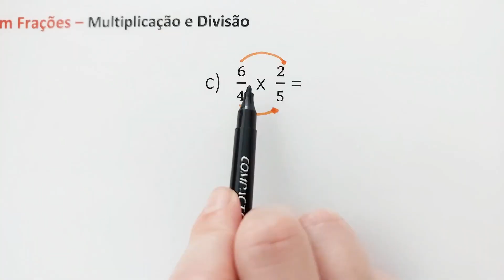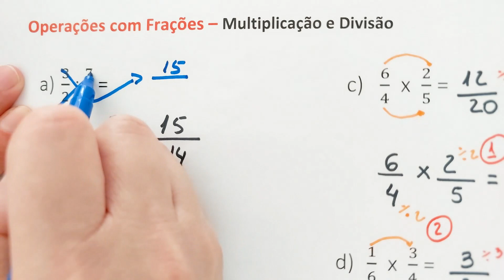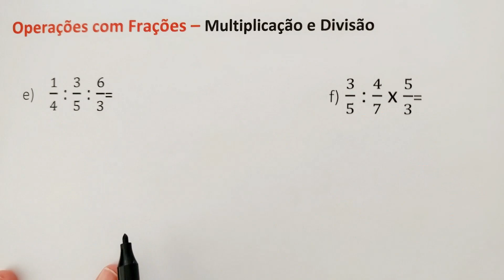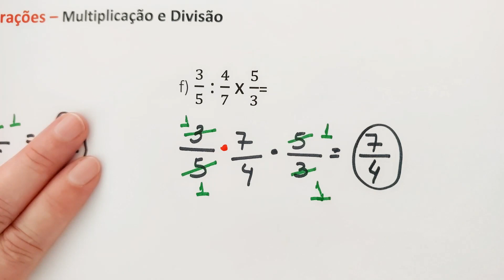AULÃO SOBRE FRAÇÕES | TUDO SOBRE MULTIPLICAÇÃO E DIVISÃO DE FRAÇÕES - Aprenda do Zero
Se você está precisando aprender operações com FRAÇÕES do ZERO  e PASSO a PASSO, essa aula é para você!!!

Neste vídeo você vai aprender a realizar MULTIPLICAÇÃO e DIVISÃO com frações, conteúdo abordado no ensino fundamental.

Compartilhem!!!

*Quer esse conteúdo GRATUITO em PDF e outros materiais?*
clique ensino fundamental II para fazer o Download.

*e-Books gratuitos AMAZON*

Ajude a página!
Compre da Amazon!